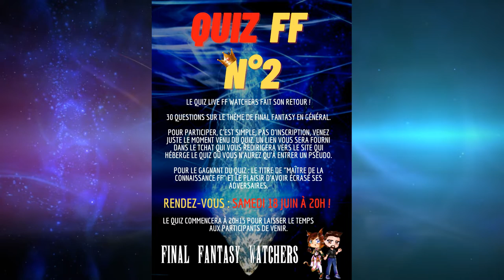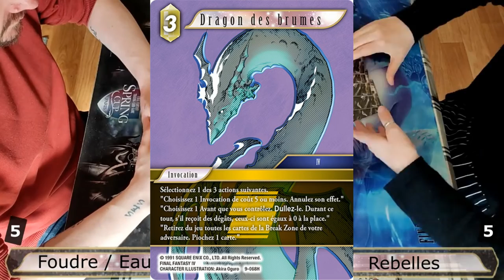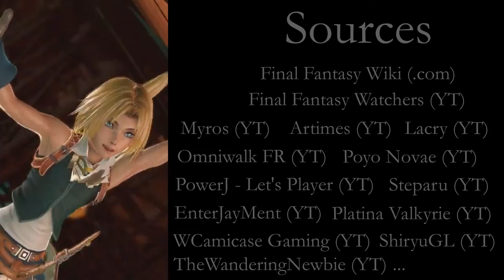Dragon des Brumes : L'invocation signature de Rydia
ATTENTION : LA VIDEO SPOIL DES ELEMENTS DE FINAL FANTASY IV, FINAL FANTASY IV THE AFTER YEARS, FINAL FANTASY IV INTERLUDE !

Nouvelle vidéos de la chronique "L'éclat du Cristal". Cette série de vidéos loristique qui permet de revenir en détail sur un élément de la saga FF. Pour cette vidéo, on aborde le sujet du Dragon des Brumes, l'invocation signature de Rydia dans Final Fantasy IV.

0:00 Annonce
0:40 Opening
1:07 Introduction
1:25 Le Dragon Des Brumes
1:40 Final Fantasy IV
3:25 Final Fantasy IV The After Years
4:44 Final Fantasy IV Interlude
5:14 Apparitions
6:44 Conclusion
7:09 Ending

CRÉDITS

Logo : Veevee & Arsène (Les Joueurs Fantômes), Soryû
Bannière : Soryû
Opening : Azem
Ending : Azem
Texte/Traduction : Azem
Montage : Azem
Voix Off : Azem
Miniatures : Soryû

Musiques :
FF Prelude (Final Fantasy XIV)
FF Prelude (ED Version)
Rydia's Theme (Final Fantasy IV DS)
Ring of Bomb (Final Fantasy IV DS)
Town's Theme (Final Fantasy IV DS)
FF Prelude (DISSIDIA NT)

Sources - Vidéos :
Final Fantasy Watchers, Myros, Artimes, Omniwalk FR, PowerJ - Let's Player, Poyo Novae, Lacry, Steparu, EnterJayMent, WCamicase Gaming, TheWanderingNewbie, Platina Valkyrie, ShiryuGL, KuresunaZero, Makenji88, Android/iOS/Nintendo Switch Gameplay - PROAPK